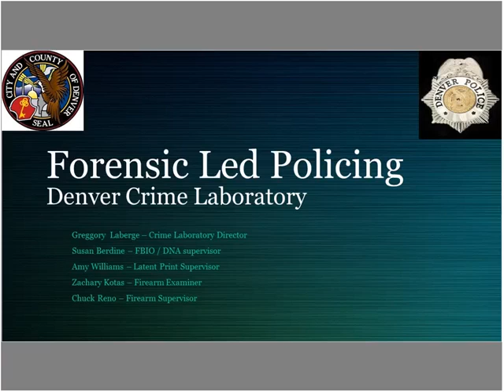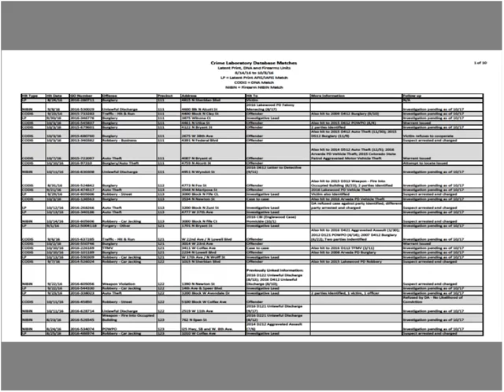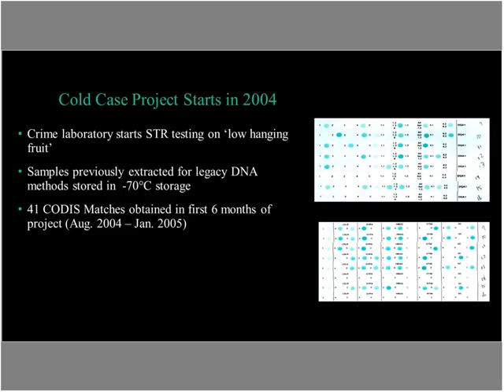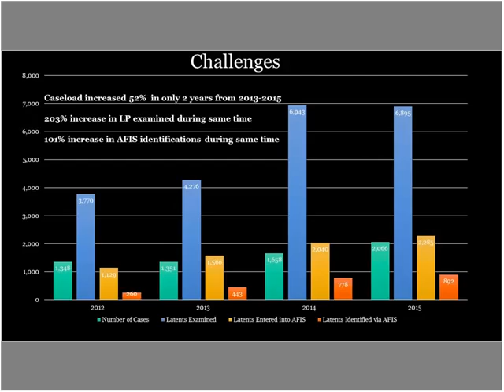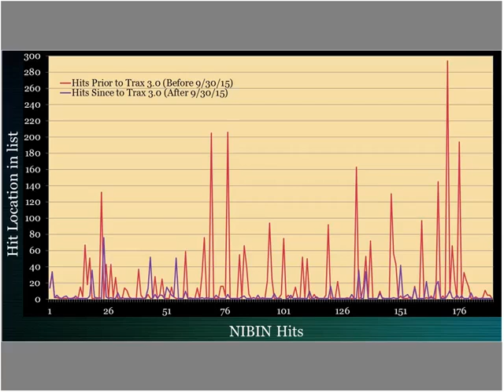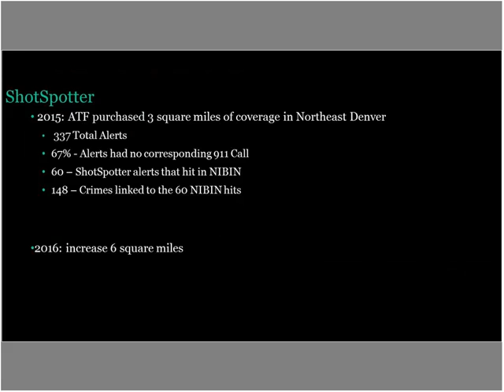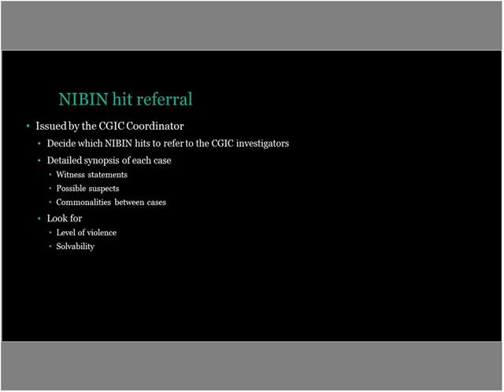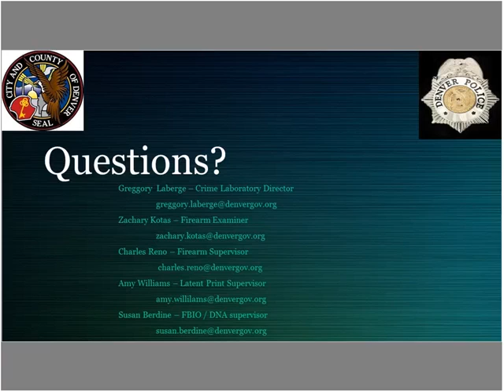Forensic-led Policing in Denver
This webinar provided the criminal justice community with information about the Denver Crime Lab, including how their customer-focused philosophy has helped solve crime. Presenters discussed the concept of real-time forensics, including how databases such as the National Integrated Ballistic Information Network, the Combined DNA Index System, and the Automated Fingerprint Identification System have impacted their work, and addressed some of the challenges in running the lab such as backlog reduction efforts and overcoming workflow issues. Additionally, presenters discussed the Crime Gun Intelligence Center concept founded in Denver in terms of real-time investigative support.